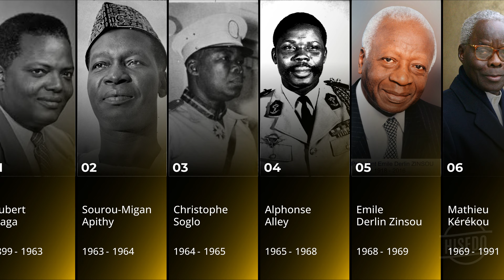List of President of Benin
In this video, we'll learn about the first president of the Ghana until now, Patrice Talon.